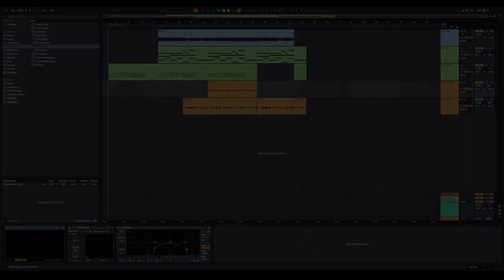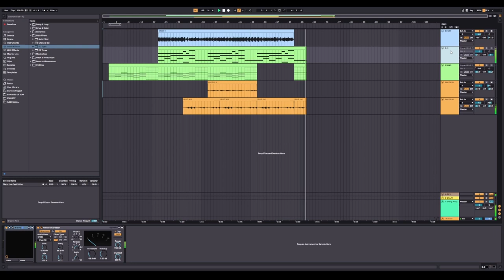JAMUARY2022 - eveningdreamer - Witches 13